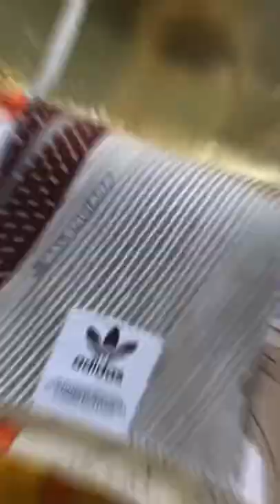DIY my own Balenciaga hourglass from old shirt and tie